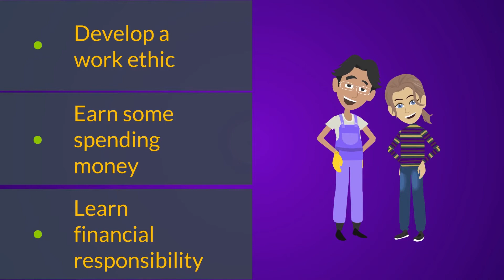KidzForce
Arcadia Visual offers high quality, affordable product videos for e-commerce sellers.  We're trusted by thousands of businesses worldwide.  If you're looking to promote your product, please get in touch.